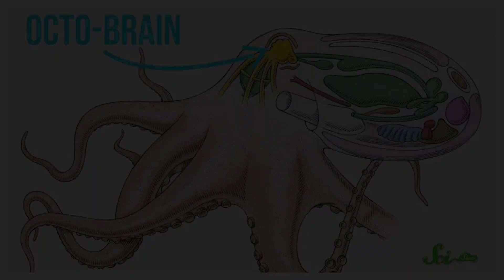Invisible Animals in the world | Transparent Animals | पारदर्शी जानवर | अजब गजब जानवर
invisible animals,
invisible animals in the world,
invisible animals,
invisible anime,
invisible animals shorts,
invisible animals name,
Leaf insect,
eastern screech owl,
the buff tiff moth,
pygamy seahorse,
leptocephalus,
oak leaf butterfly,
grey tree frog,
mossy frog,
pink winked stick,
leaf tailed gecko,
octopi,
willow ptarmigan,